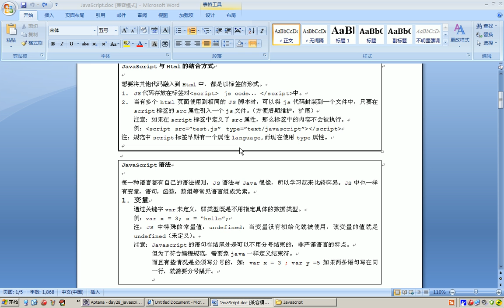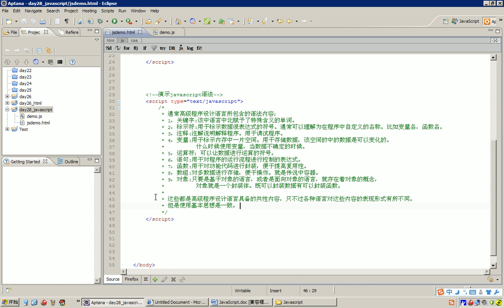477 31 03 Javascript语法的通用体现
第一天 1-13
第二天 14-28
第三天 29-52
第四天 53-69

第二章：数组
第四天 70-76
第五天 77-90
第六天 91-94

第六天 95-109
第七天 110-127
第八天 128-140
第九天 141-154
第十天 155-172

第一天 1-13
第二天 14-28
第三天 29-52
第四天 53-69

第二章：数组
第四天 70-76
第五天 77-90
第六天 91-94

第六天 95-109
第七天 110-127
第八天 128-140
第九天 141-154
第十天 155-172